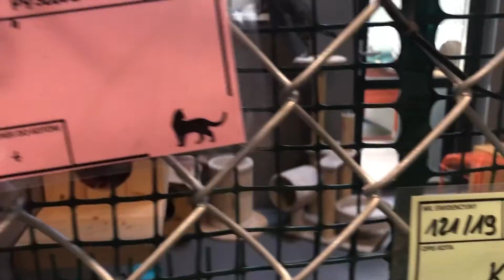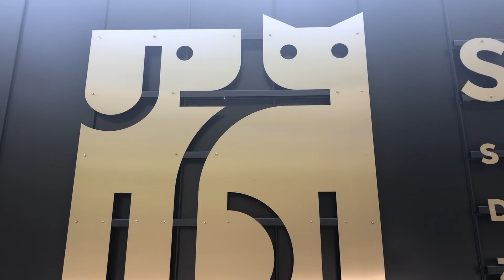Tech Pomaga w Schronisku Sopotkowo 🐈 ❤️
Film z naszej wizyty w Schronisko dla bezdomnych zwierząt w Sopocie "SOPOTKOWO" 🐕 , gdzie przekazaliśmy przyłbice dla pracowników schroniska.
Przyłbice zaprojektowaiśmy i wydrukowaliśmy w drukarce 3D 🖨 we współpracy z firmą RODUQ

Techpomaga sprawia, że cyfrowy świat 🌐 🌎  staje się bliższy zarówno najmłodszym 👶🏻  jak i najstarszym 👵🏻  pokoleniom❗️
Z naszego biura kipi pomysłowością i pozytywną energią, więc postanowiliśmy podzielić się czymś, w czym jesteśmy najlepsi - naszą kreatywnością!
Inicjatywa, którą stworzyliśmy to organizacją non-profit która polega na bardzo prostej zasadzie - think➡ make➡ help